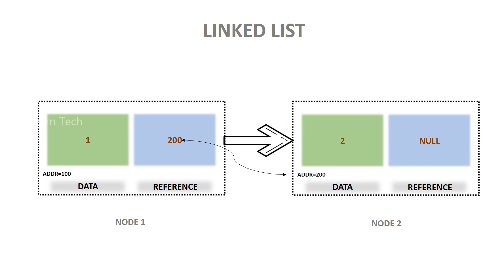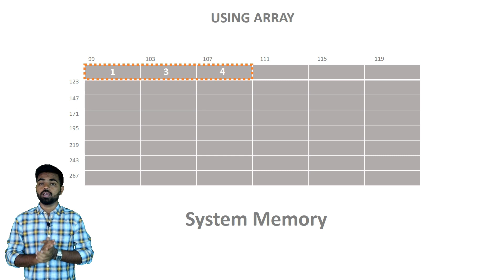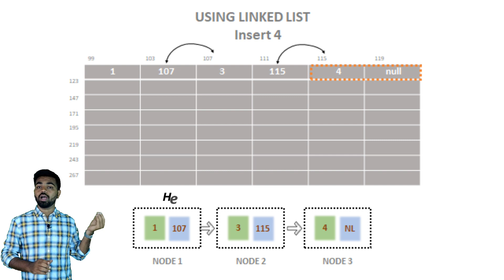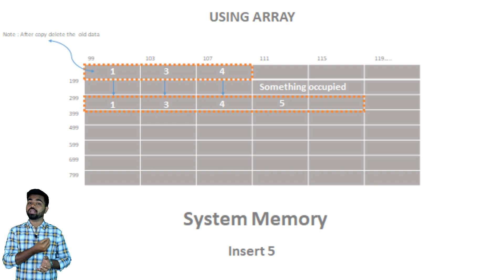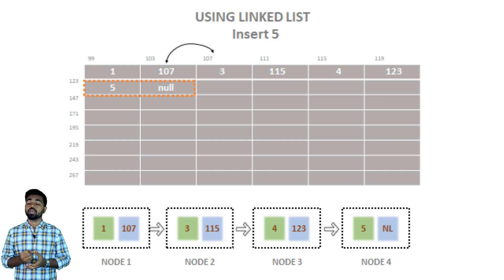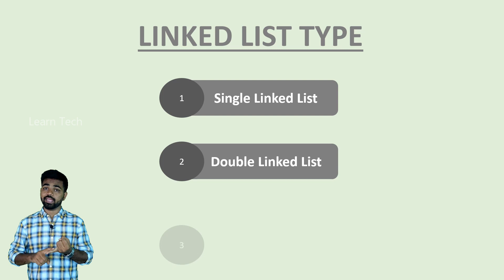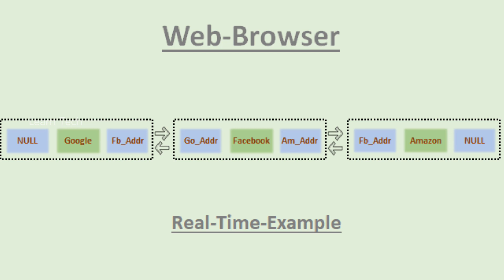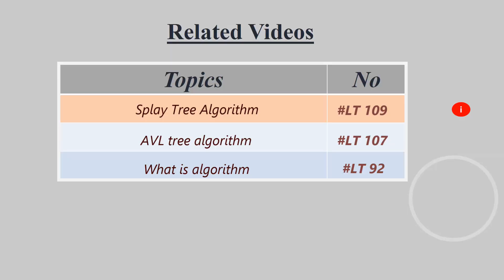Linked List Clear Explanation | Tamil